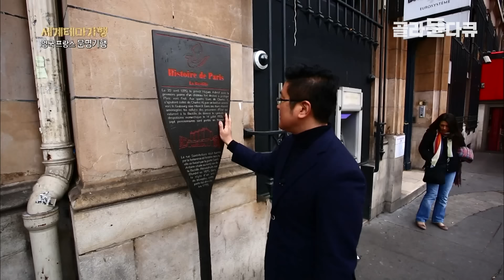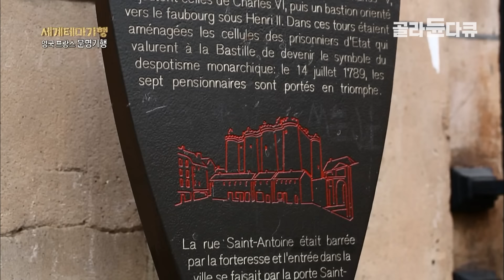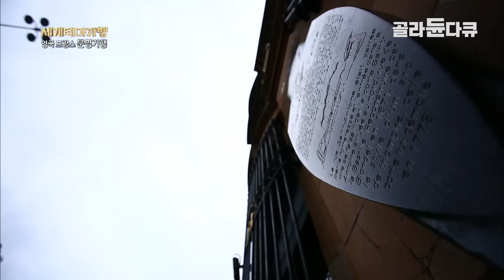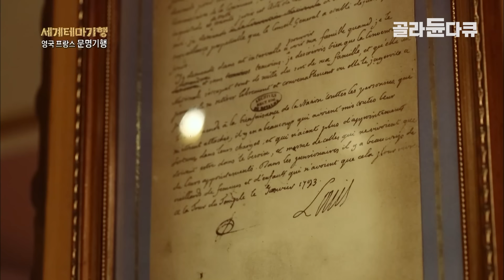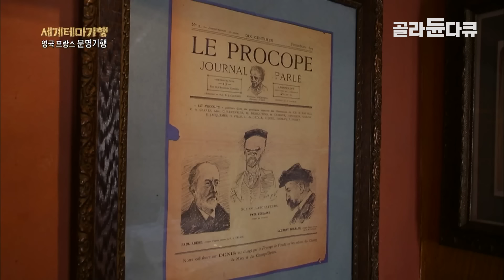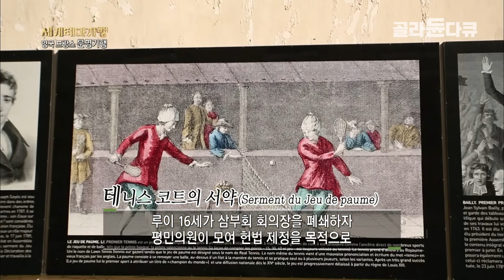에펠탑부터 베르사유 궁전까지 모두 해설해 드립니다|프랑스의 영웅 나폴레옹의 발자취를 따라 떠나는 역사 여행|프랑스 문명 기행|유럽 랜선 여행|세계테마기행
※ 이 영상은 2015년 4월에 방송된 ‹세계테마기행 - 영국프랑스 문명기행 3~4부›의 일부입니다.

근대 프랑스의 시작은 바로 프랑스 혁명이었다. 사치스러운 베르사유 궁전의 생활과 달리, 농민들은 먹을 것이 없어 굶주림에 시달렸고, 그들의 권리인 삼부회에서 나온 국민의회조차 폐지당할 위기에 놓이자 바스티유 요새를 습격한 것이 프랑스 혁명의 시작이었다. 혁명의 시작점, 바스티유 광장에서부터 프랑스 혁명의 자취와 혁명기에 프랑스의 영웅으로 떠오른 나폴레옹의 흔적을 짚어보자.
나폴레옹은 18세기 말에 구입한 말메종 성에 그의 아내이자 후에 황비가 된 조제핀과 자리를 잡고서 프랑스 제 1공화국을 이끌었다. 그가 프랑스에 한 최대의 공헌은 수많은 전쟁을 일으킨 것이 아니라, 프랑스 혁명의 정신을 유지시킬 수 있는 ‘나폴레옹 법전’을 제정한 것이었다. 나폴레옹의 법전은 현재도 ‘민법전’이라는 이름으로 프랑스의 법 체계에 존재하고 있다. 후에 나폴레옹은 후사를 낳지 못하는 조제핀과 이혼하고, 오스트리아의 공주인 마리 루이즈와 결혼하여 퐁텐블로 성으로 거처를 옮긴다. 하지만 그때부터 나폴레옹은 끊임없는 퇴락을 길을 걷기 시작한다. 연이어 전쟁에서 패하다 파리까지 점령당하자 나폴레옹은 강제로 퇴위 당한다. 퐁텐블로 성에서 퇴위에 대한 조약을 체결한 나폴레옹은 엘바 섬으로 유배되지만, 루이 18세의 무능함에 다시 한 번 파리로 돌아와 자신의 황위를 되찾는다. 하지만 워털루전투의 패배로, 나폴레옹은 다시는 돌아올 수 없는 유배지로 떠나는데. 그의 생전에 군대의 승리를 기념해 세운 에투알 개선문을 그는 죽은 지 19년이 지나고 나서야 통과할 수 있게 되었다. 프랑스의 영웅, 혁명의 아들인 나폴레옹이 안장된 앵발리드까지, 그의 생애를 훑어본다.

유럽사에 화려한 문화를 꽃피운 프랑스의 절대왕정. 그 시작은 프랑수아 1세에 의해 시작됐다. 그 흔적이 남아있는 곳이 바로 루아르 계곡이다. 당시 수려한 경관으로 프랑스 귀족의 휴양지로 이름 높았던 루아르 계곡. 유네스코 세계문화유산으로 지정된 이곳의 성엔 프랑스 르네상스를 꽃피운 프랑수아 1세와 레오나르도 다빈치의 이야기가 숨어 있는데. 루아르 계곡의 여러 성 중에서 가장 아름다운 성으로 꼽히는 슈농소 성과 샹보르 성을 둘러보고 루브르박물관에 ‘모나리자’가 걸리게 된 이야기도 들어본다. 당시 프랑수아 1세는 새 건축물을 많이 지었는데, 그 건축물들을 짓기 위한 돌을 루아르 계곡에서 구했다. 과거 채석장으로 사용됐던 이곳엔 또 다른 명물이 탄생하게 되는데 바로 수제샹피니 마을이다. 이 그림같이 아름다운 마을에는 동굴 속에 사는 사람들이 있는데, 그 집은 과연 어떤 모습일까?
그리고 프랑스하면 빼놓을 수 없는 궁전이 또 있으니, 바로 베르사유 궁전이다. 바로 프랑스 절대왕정의 상징이나 다름없는 이 베르사유 궁전은 스스로를 태양왕이라 칭하던 루이 14세의 걸작이다. 파리에서 얼마 떨어지지 않은 곳에 있는 이 웅장하고 화려한 성은 루이 14세의 권력을 아주 잘 보여주는 예시이다. 절대왕정의 위엄을 찬란하게 보여주는 베르사유 궁전까지, 찬란하고 아름다운 프랑스 속으로 빠져보자!

✔ 프로그램명 : 세계테마기행 - 영국프랑스 문명기행 3~4부
✔ 방송 일자 : 2015.04